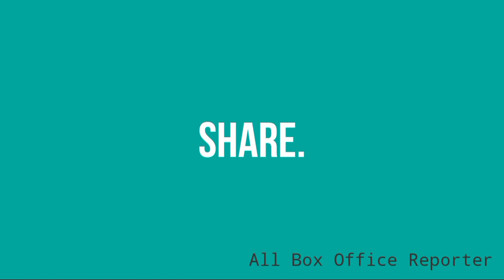Chandramukhi marathi movie, Cast and crew, Budget, Box office collection, Release date